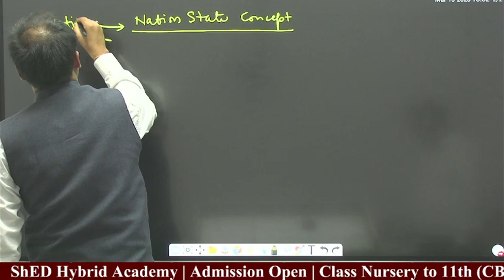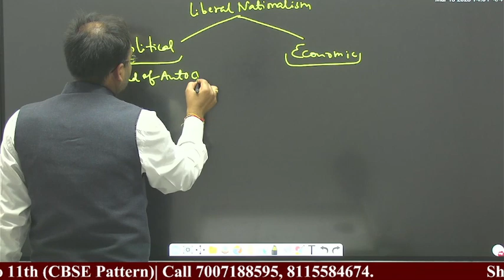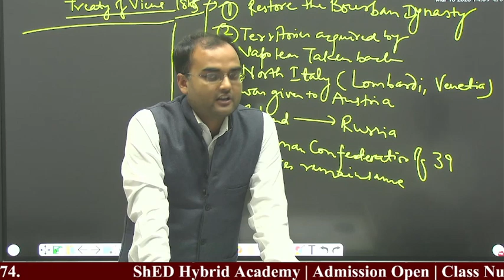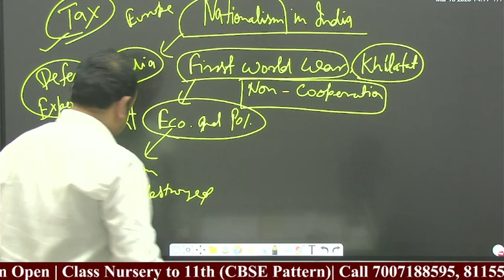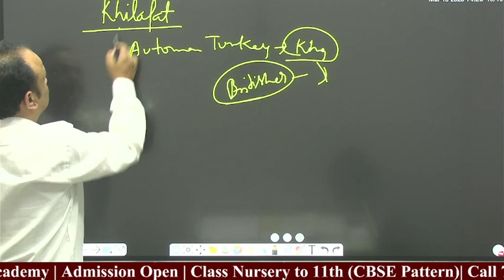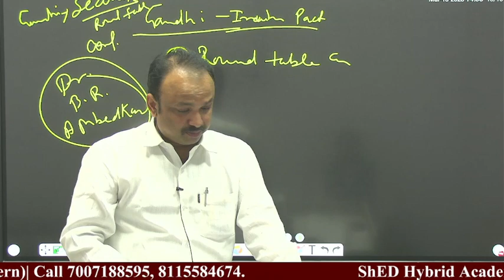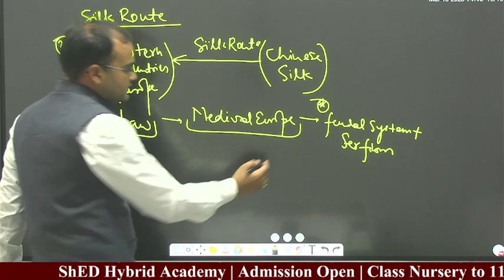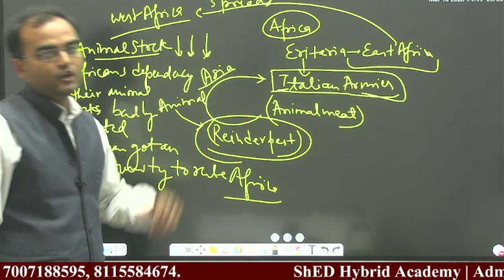Do not Miss it | History Class 10th Final Revision Shot | Amit Sir | Prateek Sir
Important points to remember for Science Board Examination  CBSE 2023.
All the best champs